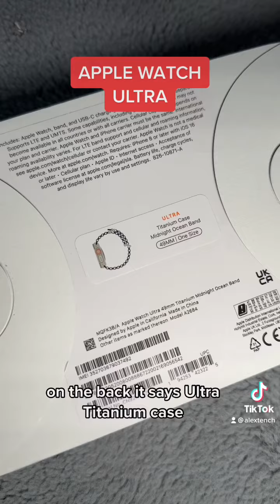best apple watch ever? ultra time - video by @TyKix !